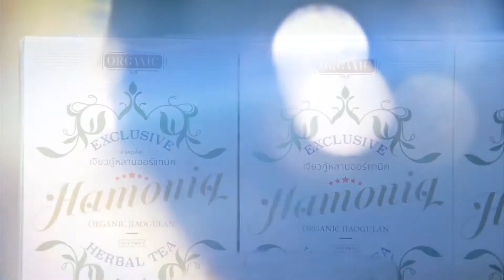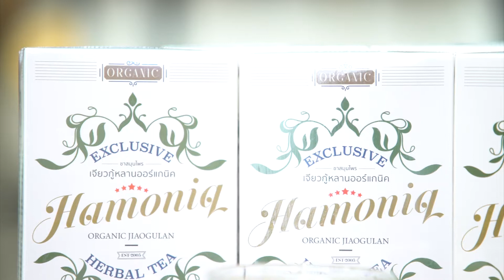Success Case Hamonig แก้ไข 2